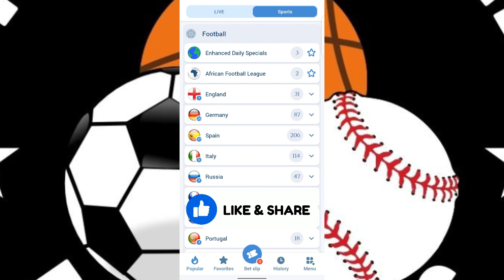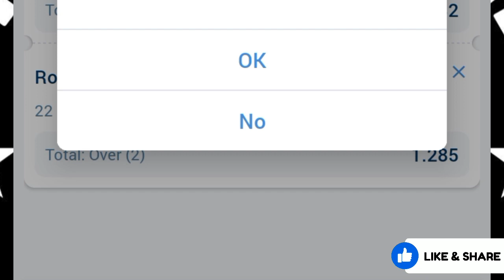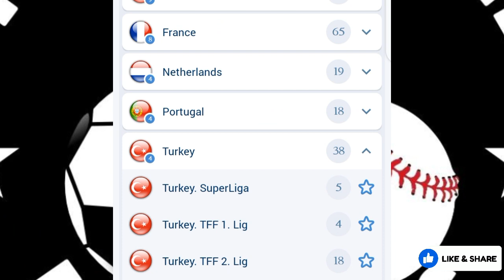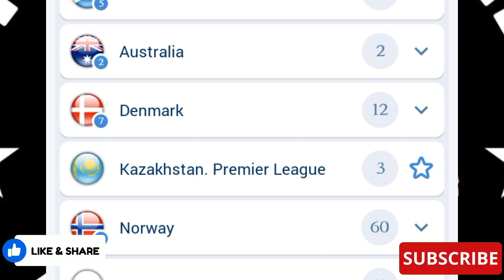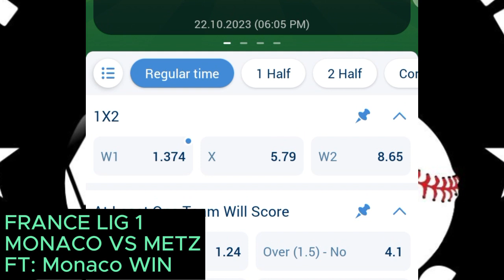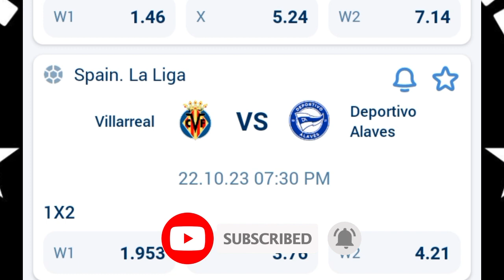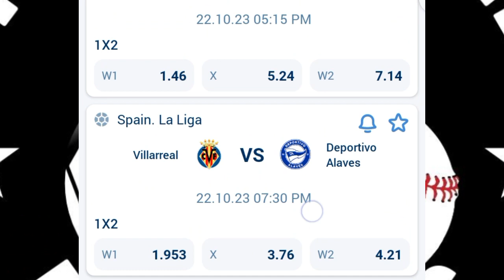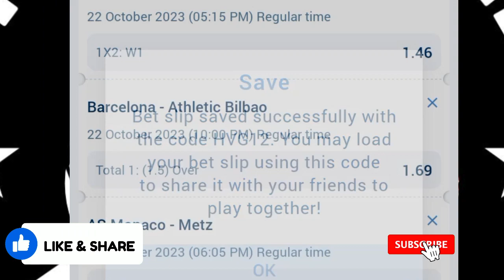FOOTBALL PREDICTIONS TODAY 22/10/2023 SOCCER PREDICTIONS TODAY | BETTING TIPS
today Sunday 22nd October 2023. Sports betting can
contains
22/10/2023 football betting predictions
today.
STRATEGY|
- 1xbet
- prediction football